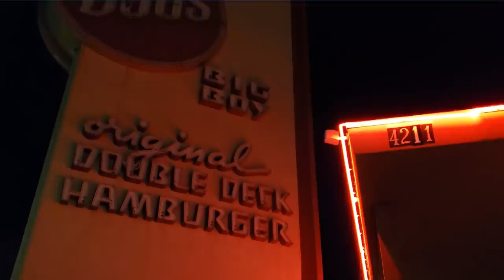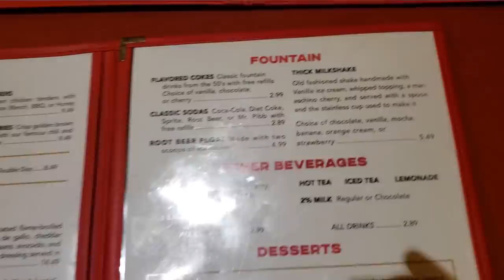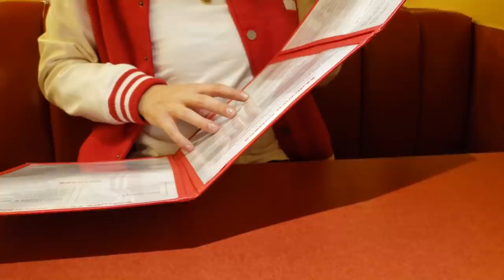Date Night At A REAL 1950's Diner!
Visiting my favorite vintage diner named Bobs Big Boy that has been around since 1936!